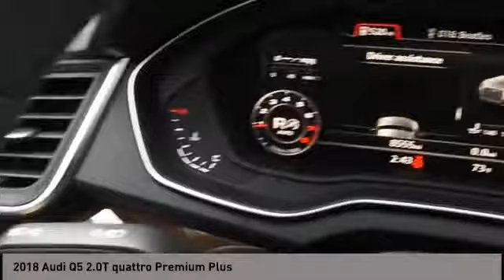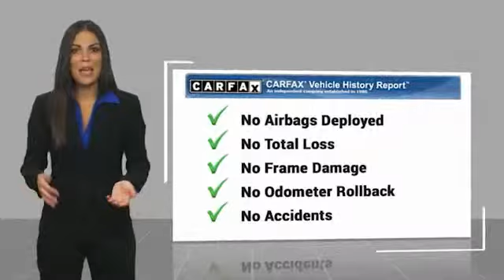2018 Audi Q5 San Antonio TX 00MP7052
2018 Audi Q5 2.0T quattro Premium Plus

Audi Dominion
 21105 IH 10

This vehicle wont be on the lot long! Distinctive design and opulent equipment are standard. A turbocharger further enhances performance, while also preserving fuel economy. With less than 10,000 miles on the odometer, this 4 door sport utility vehicle prioritizes comfort, safety and convenience. Top features include air conditioning, front and rear reading lights, high intensity discharge headlights, and power front seats. Under the hood youll find a 4 cylinder engine with more than 200 horsepower, providing a smooth and predictable driving experience. Well tuned suspension and stability control deliver a spirited, yet composed, ride and drive We know that you have high expectations, and we enjoy the challenge of meeting and exceeding them! Please dont hesitate to give us a call.